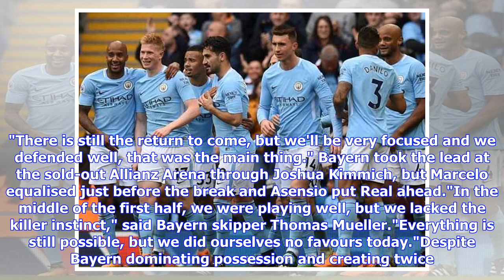Breaking News | Champions League: Marco Asensio, Marcelo Score As Real Madrid Beat Bayern Munich 2-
Breaking News | Champions League: Marco Asensio, Marcelo Score As Real Madrid Beat Bayern Munich 2-1 – NDTV Sports

Real Madrid moved a step closer to a third straight Champions League title after substitute Marco Asensio hit the winner in a 2-1 semi-final, first-leg victory at Bayern Munich on Wednesday. The 22-year-old came off the bench to finish a counter-attack and complete the holders' comeback win, giving Real the advantage for the return game in Madrid next Tuesday. "We knew what to expect, we did well and put in a good performance," said Real captain Sergio Ramos. "There is still the return to come, ...